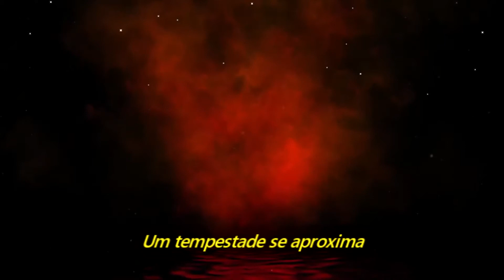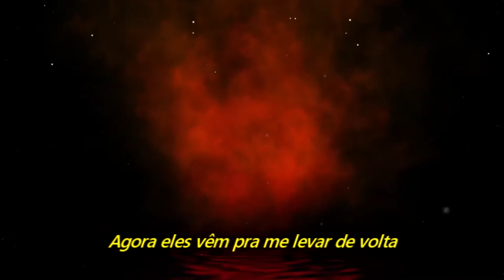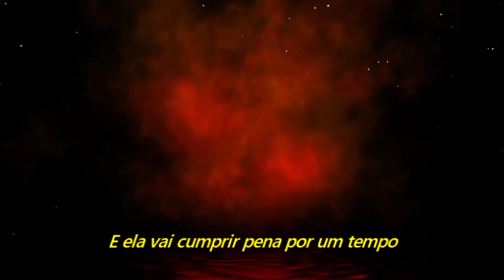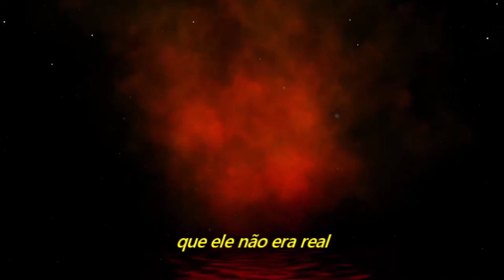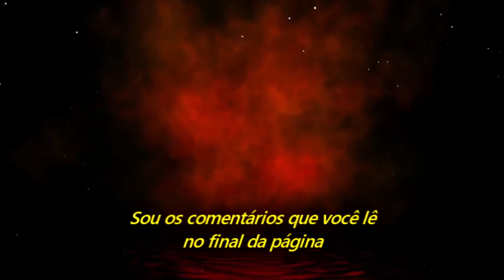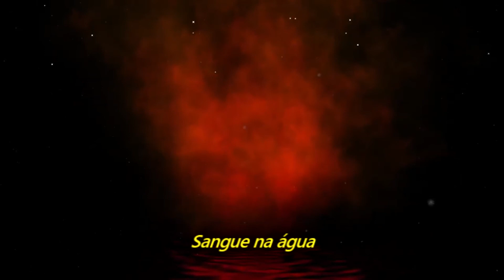Bon Jovi - Blood In The Water (Legendado em Português)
Em entrevista ao USA Today, Jon explicou algumas referências:

"Qual é a primeira música que você escreveu para“ 2020? ”

Jon Bon Jovi: “" Blood in the Water ", e isso foi há mais de dois anos. Essa é a única música sobre a administração atual, e dois anos depois, a história ainda se mantém hoje. Posso lhe contar as referências: "Sua sombra vendeu seus segredos." Michael Cohen. "Dizem que a forca se encaixa como a sua gravata." Gravatas russas. "Uma tempestade está chegando." Stormy Daniels ou impeachment ou a eleição.
Sem tomar partido, esses são os fatos, então eu compus. Você sabe, “Há sangue na água. Eles estão vindo. Como você vai lidar com isso? " Gostei de ser esse narrador, esse voyeur. E ao longo desse álbum, eu meio que me sinto assim. "